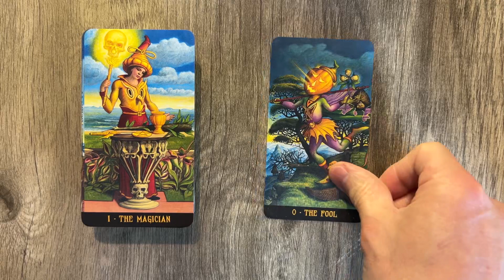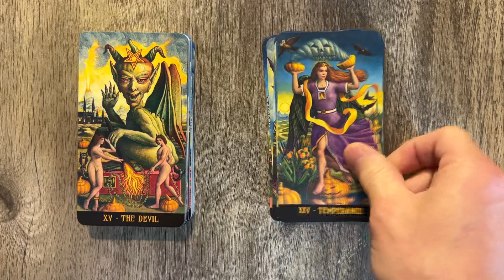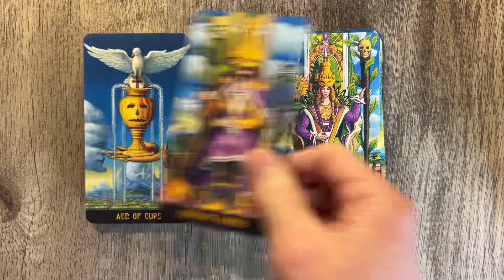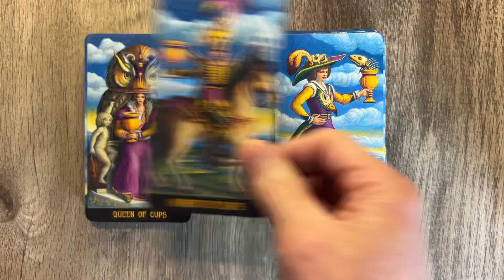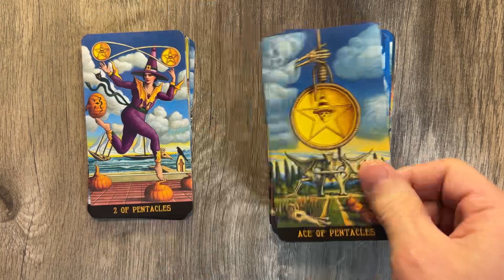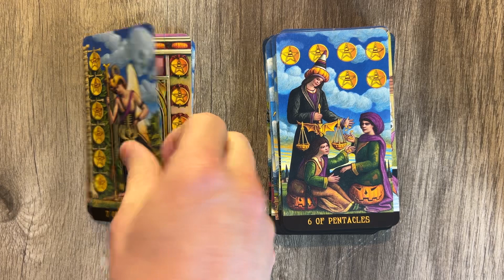Jack O Lantern Tarot - 4K flip thru